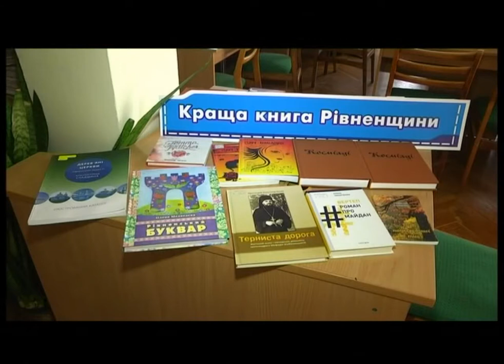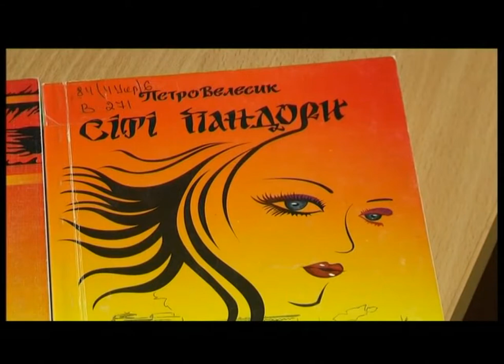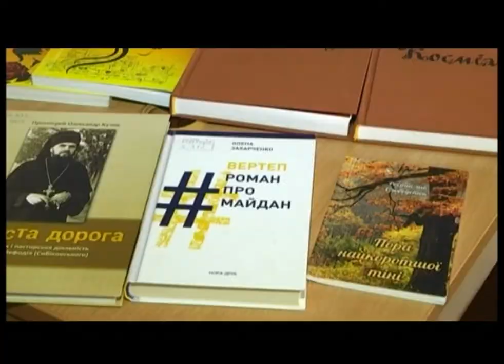Випуск на 08:00 від 24 квітня 2018 року